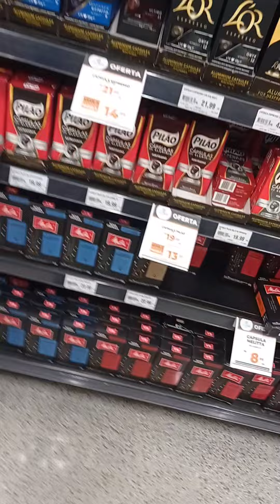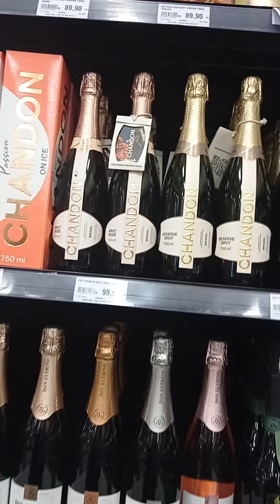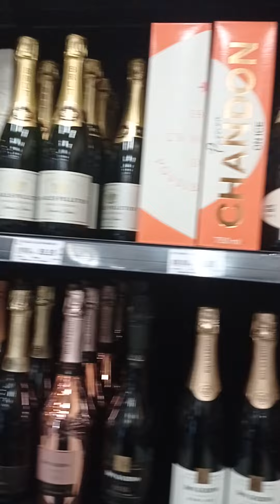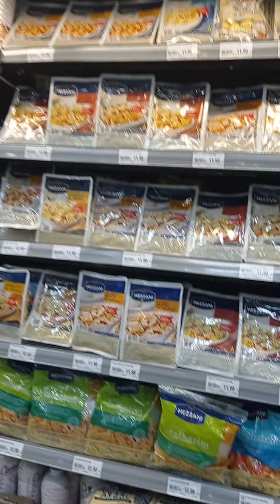ARGENTINA Brazil food PREÇOS Argentina DICA #2023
ARGENTINA Brazil food and price valuesARGENTINA PREÇOS Argentina DICA #2023